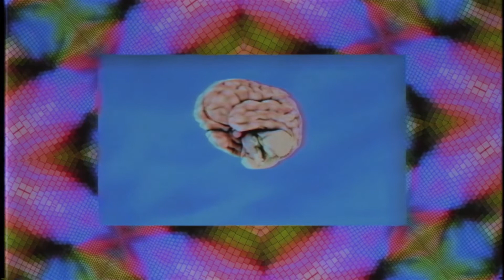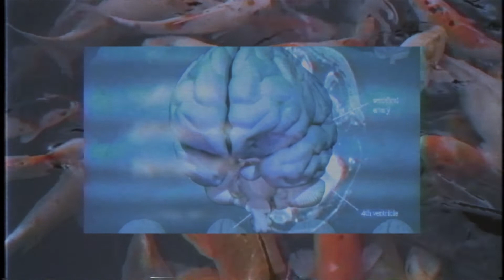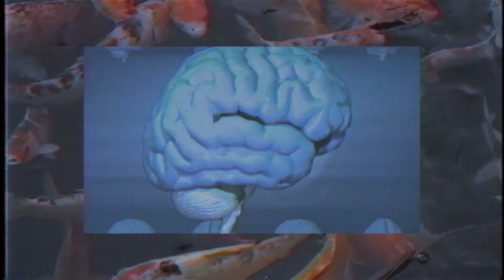HERO JR. "RAT" - OFFICIAL VIDEO SINGLE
Official Rat video from the "Sometimes You Just Gotta Give It The Business" album. Concept and direction: Liberty Kay, Moonblind Media, London, UK.